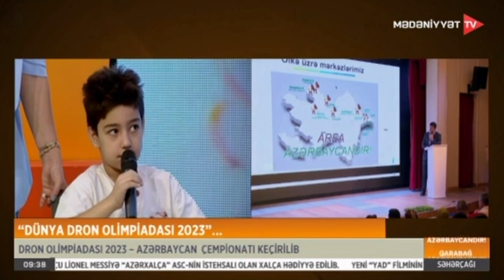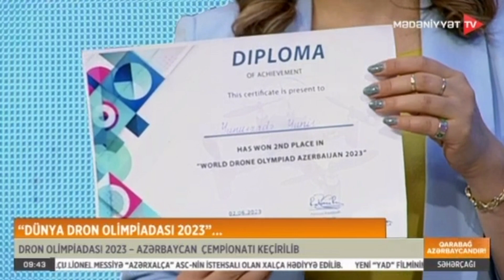Olimpiadada Bakı və regionlardan 100-dən çox şagird və gənc 3 kateqoriya üzrə mübarizə apardı